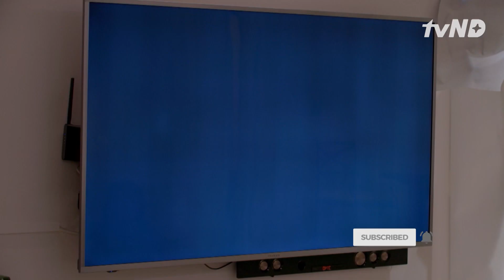Penampilan Paling Menyenangkan Lee Hyo Ri, Tampil di Depan Tentara! 😎 SeoulCheckIn 🇮🇩INDO SUB🇮🇩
Tonton keseruan SeoulCheckIn hanya di tvN.